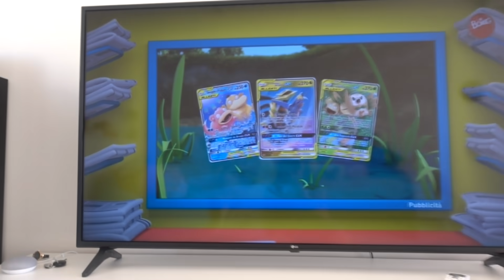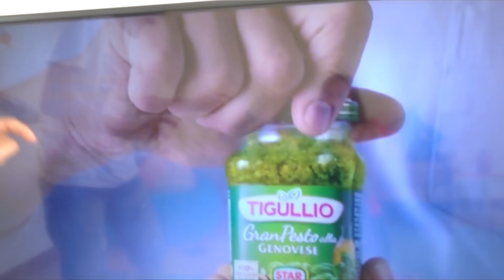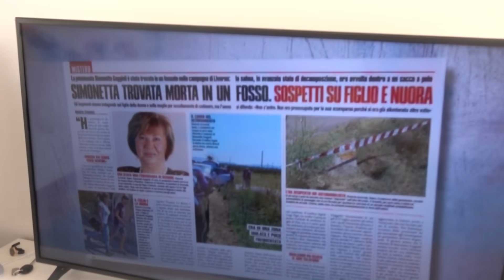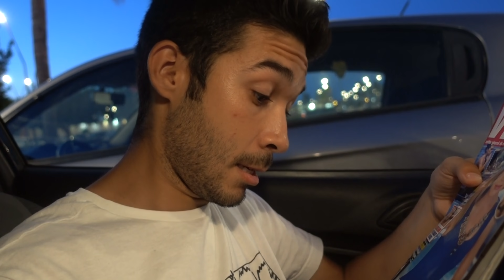TUTTO QUELLO CHE VEDI IN PUBBLICITÀ TE LO COMPRO PER 24 ORE! *idea folle*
Ti compro qualsiasi cosa che vedi nelle pubblicità in televisione per tutto il giorno! Questa è la challenge delle 24 ore più pazza di sempre! Il mio ragazzo mi farà spendere troppi soldi!